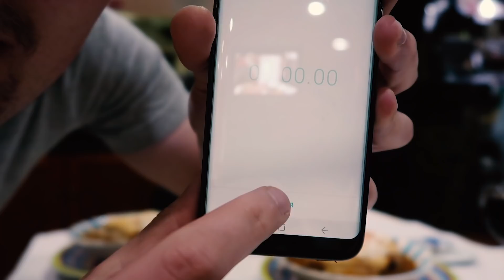FRANCESINHA O DESAFIO (+2KG) | 3 FRANCESINHAS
Fui desafiado para comer não uma francesinha mas sim 3 francesinhas , no famoso restaurante da Guarda Cantinho D´Avó.
À partida pensei que ia ser mais fácil do que realmente foi! Uma francesinha ainda se come tranquilo , agora 3 francesinhas?.. Aí..
De todas as formas eram deliciosas e não foi certamente pelo sabor que me custou fazer o desafio!

(São 100% opcionais mas claro , ajudam imenso o canal.)

Segue-me!

✅Lembrem-se : Este canal é para vos entreter e criar um bom ambiente entre todos , se virem algum comentário negativo simplesmente ignorem :)

Teeeeeeeeee logooooooooooo (¬‿¬)